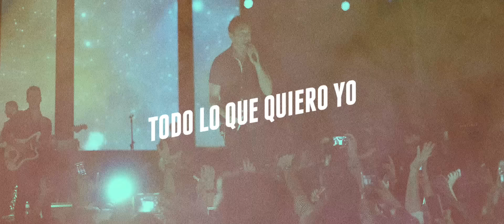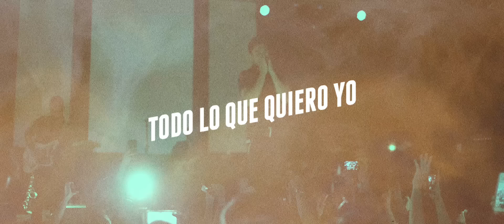Sanalejo - Bandida (Video Lyric)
Lyric Video Dirigido por Andrés Beltrán y Armando Mesías para Vrasil Studio
Montaje por Andrés Beltrán
Color Grading por Camilo Paredes
Textos y Animación por Armando Mesías

Álbum “Seguir Latiendo”
Producido por: Fernando Tobón
Letra y Música Fabián Flórez, Edwin Ortiz, Sebastián Gómez, Federico González, Jerónimo Salazar, Mauricio Ramírez, Ricardo Narváez, y Fernando Tobón (Toby)
Management y Contrataciones:
Corporación Marmaz S.A.